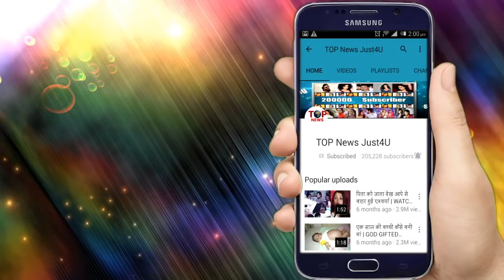Yrkkh: OMG!! Kartik के सामने एसे आएगा अपने बच्चे का सच, नफऱत करेगा Naira से